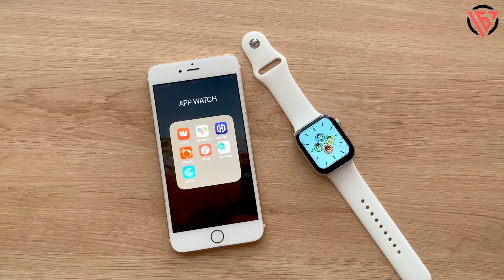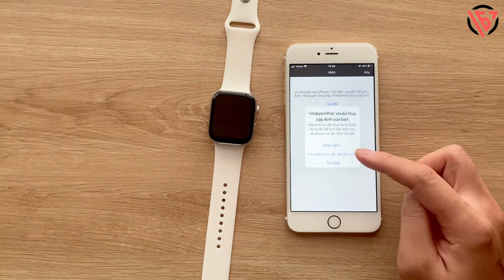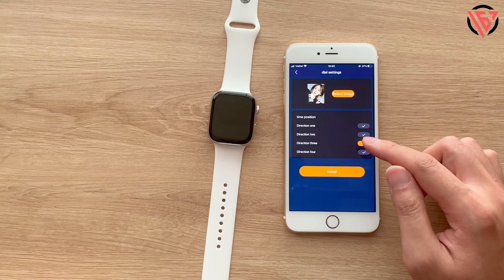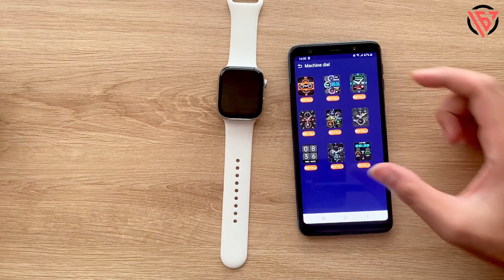HƯỚNG DẪN CÀI HÌNH NỀN CHO ĐỒNG HỒ THÔNG MINH T500/T700/T800/T900/T1000/T2000...